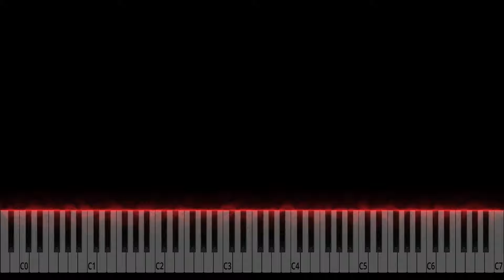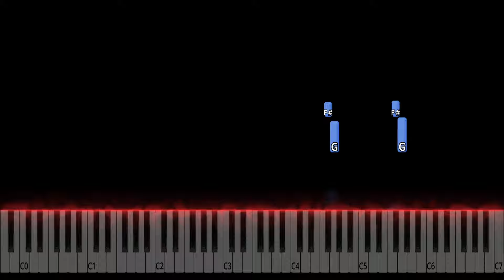Slimane - Mon Amour | 🇫🇷 France | Eurovision 2024 Piano Tutorial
Slimane - Mon Amour | 🇫🇷 France | Eurovision 2024 Piano Cover

Slimane - Mon Amour an unrealistically beautiful song by a French artist performed at Eurovision 2024 in Sweden. enjoy our video lesson